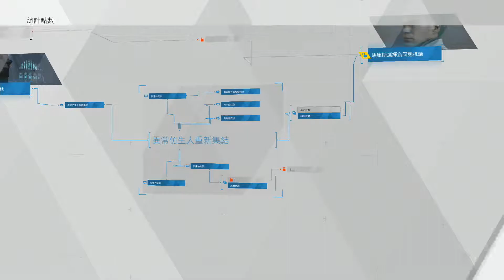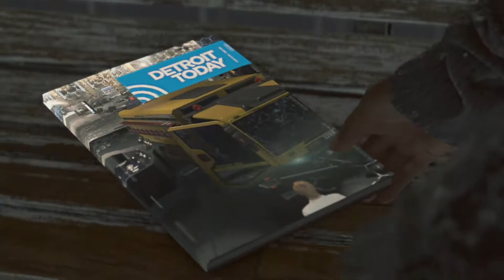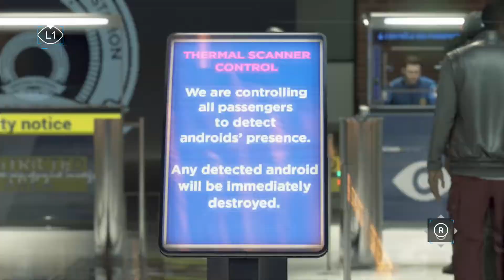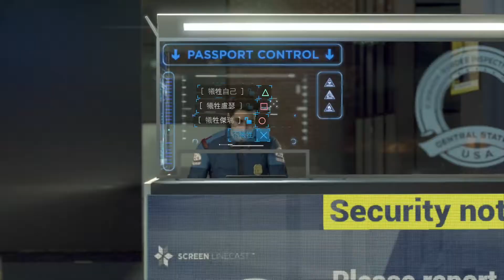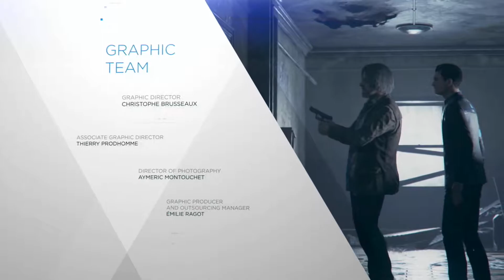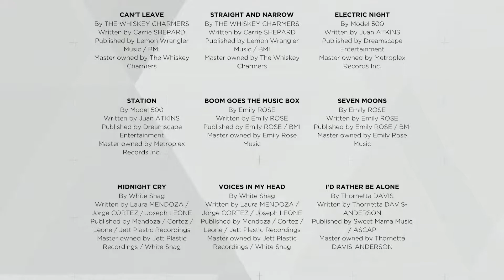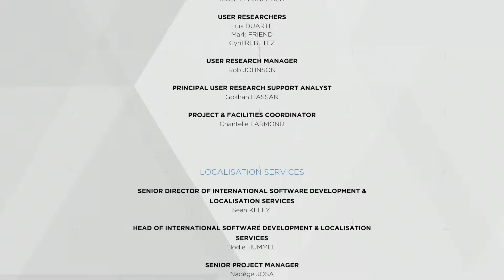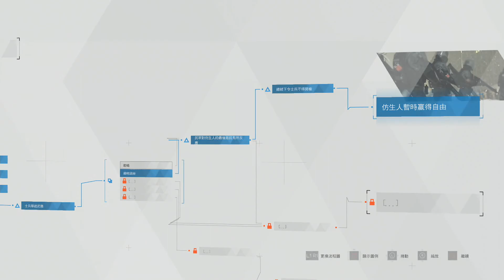Detroit: Become Human #10 Ending 3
《底特律：變人》（英語：Detroit: Become Human，又譯作「底特律：成為人類」）是由Quantic Dream開發並由索尼互動娛樂發行在PlayStation 4平台的冒險遊戲，已於2018年5月25日發售。故事圍繞著3個人形機器人，分別是為了探尋自己新產生的人工意識而逃離僱主的卡菈（Kara），追捕像卡菈那樣的異常仿生人的康納（Connor）和致力解救被奴役的仿生人的馬庫斯（Markus）。玩家所做的決擇會決定3位角色的生死存亡。